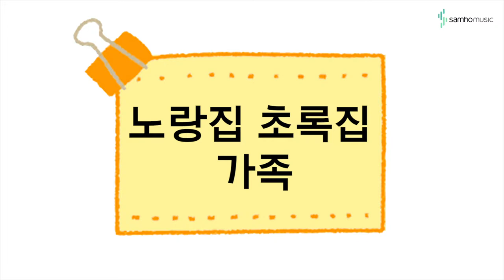캔디팡팡 바이엘1권 P42 '노랑집 초록집 가족' (조희순교수 joy쌤)